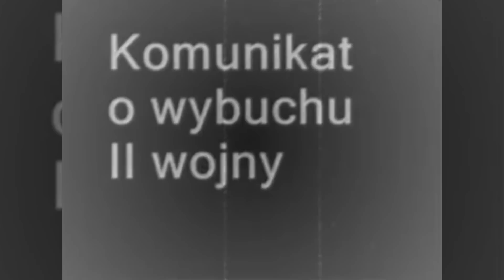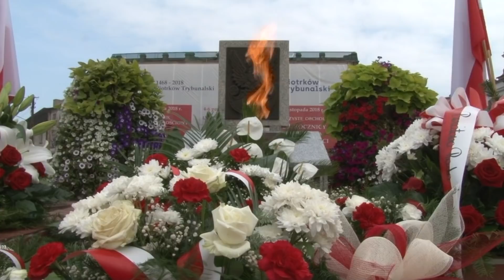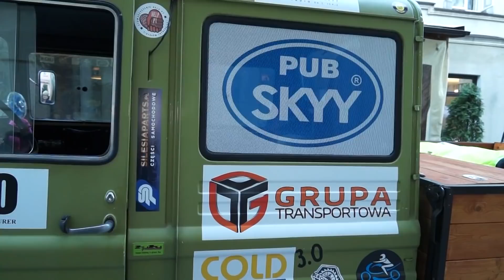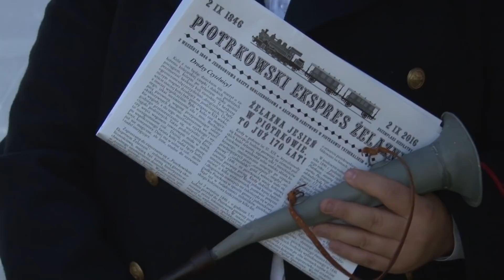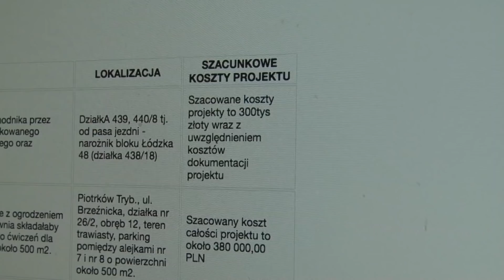03 09 2018 TV PIOTRKÓW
Początek roku szkolnego - pierwszaki w amfitetarze
Rocznica 1 września -  składanie kwiatów
Rocznica porozumień sierpniowych  składanie kwiatów
Nowy Plac Litewski
Żuzu Grzechotnik na pomoc
Piknik kolejowy
Dożynki w Oazie
Nordic walking z Mistrzem Delągiem
Rajd Rady Osiedla Wierzeje
Kamienica Wolności

Nasze miasto:
budżet obywatelski
Sokolnik w Parku
i